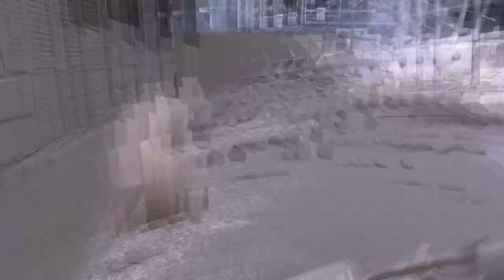[promod] Trolling And Funny Moments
Winter cfg inspired by overused 2. Some funny moments from mixes and pcw's